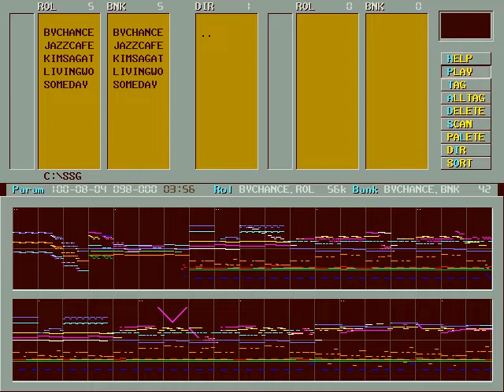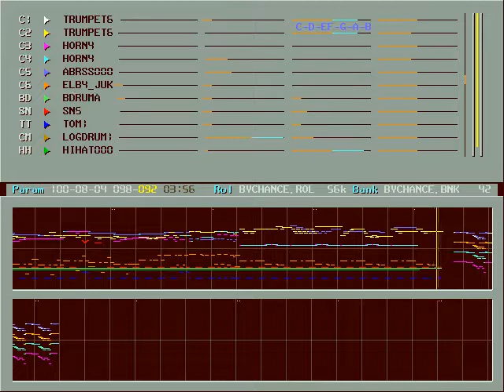우연히 (By Chance) OPL2 cover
Found it from Korean BBS. Creator is unknown. Cover for OPL2(YM3812) FM sound and recorded for Nuked OPL3.

Popular 90's Korean Pop, Sung by Seung-Hoon Shin(신승훈)